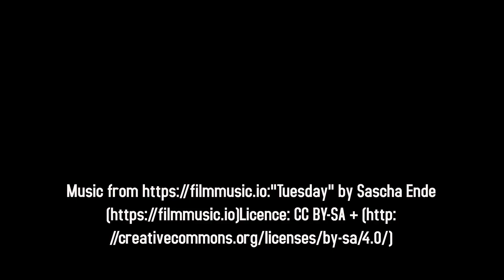Comment réagir face aux haters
En publiant un livre, vous vous exposez au monde pour le pire et le meilleur. Le pire s'appelle les trolls et les haters. Découvrez comment vous en débarrasser sur cette vidéo.

Le scandale fait-il vendre? trouvez la réponse à cette question

Vous avez écrit un livre, mais vous avez du mal à le vendre?
Téléchargez gratuitement le Plan Marketing pour Auteur sur ecrire-et-etre-lu.com et découvrez:
- Comment rendre son livre attractif sur Amazon
- Où trouver vos lecteurs (et comment cibler les plus fidèles)
- Toutes les actions pour programmer votre lancement
- Comment organiser votre planning pour promouvoir votre livre